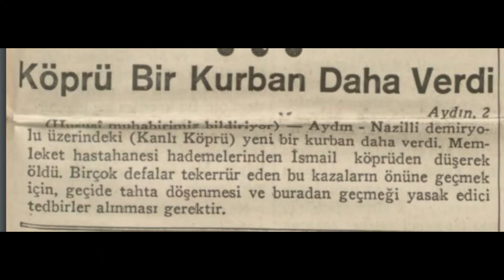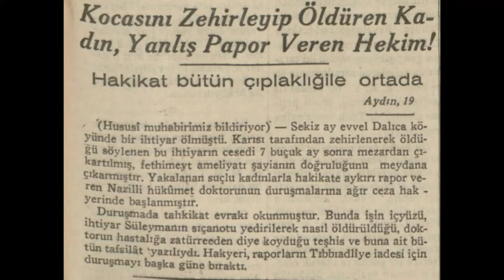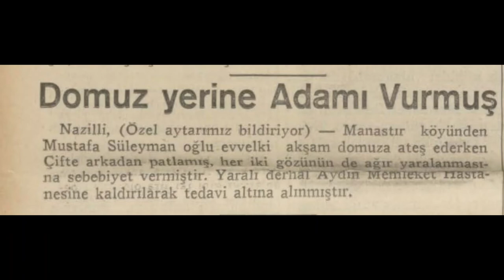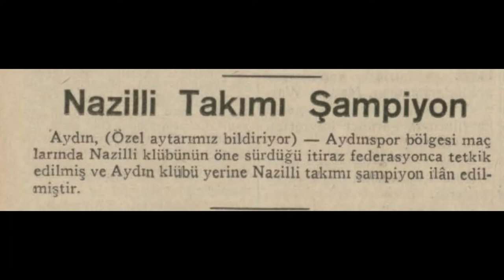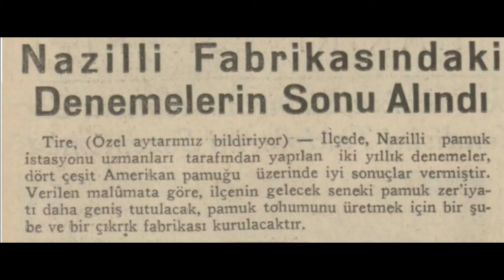Nazilli 1935 Haberleri (1)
Nazilli hakkında çıkan 1935 yılı Temmuz-Ağustos haberleridir.

1. Haber: Nazilli'de mektep yapılıyor
2. Haber: Köprü bir kurban daha verdi
3. Haber: Yanlış rapor veren hekim
4. Haber: Nazilli'ye su getiriliyor
5. Haber: Nazilli mensucat fabrikası
6. Haber: Domuz yerine adamı vurmuş
7. Haber: Nazilli takımı şampiyon
8. Haber:  Bir muhtelis tahsildar
9. Haber:  Nazilli fabrikasının temeli
10. Haber: Nazilli fabrikasındaki denemelerin sonu alındı